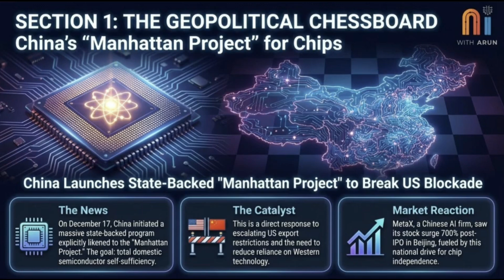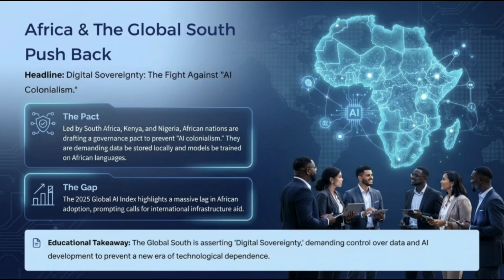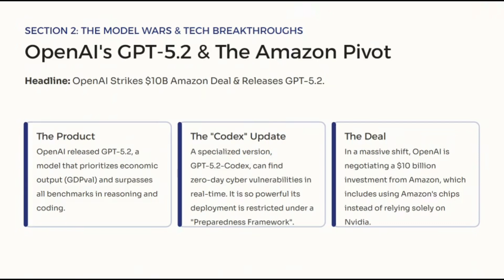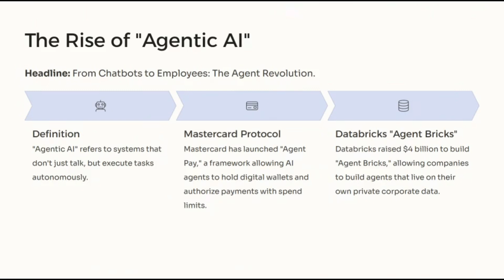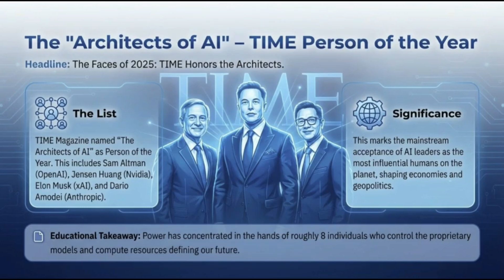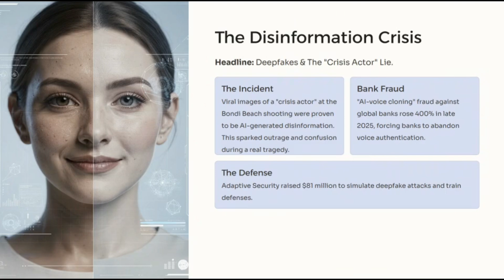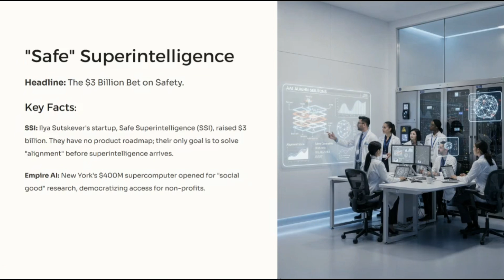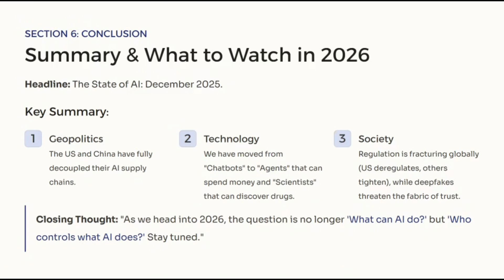The AI Cold War Just Exploded (OpenAI’s Big Secret) | Weekly AI News Dec 21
The AI Cold War is here. From China's secret "Manhattan Project" for chips to OpenAI's massive $10B pivot, the global landscape is shifting faster than ever.

Detailed Timestamps
00:00 Intro: The AI Weekly Debrief
00:33 China’s "Manhattan Project" for AI Chips
01:33 The US Response: Genesis Mission & NVIDIA
02:23 Global Hubs: Vietnam, UAE, & Russia
03:00 Africa's Fight Against "AI Colonialism"
03:39 OpenAI’s GPT-5.2 & $10B Amazon Deal
04:35 Google’s Move: Gemini 3 Flash & DeepMind
05:12 The Rise of Agentic AI: Chatbots to Employees
05:54 Hardware Breakthroughs: Analog & Neural Chips
06:31 Market Update: Valuation Explosion & Bubble Fears
07:12 TIME Person of the Year: The Architects of AI
07:35 Trump’s Executive Order: Federalizing AI
08:12 Truth & Copyright: Australia, UNESCO, & Disney
08:42 The Disinformation Crisis: Deepfakes & Fraud
09:19 Science & Health: AI Cures & Discoveries
09:50 Robotics: The Humanoid Revolution
10:20 Safe Superintelligence: The $3B Bet
10:47 Jobs & The Economy: The Data Is In
11:46 Summary: What to Watch in 2026